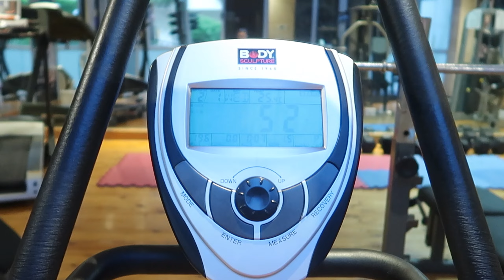BELLA VISTA 4* Хургада. В пик сезона. Что с ним не так? Обзор отеля. Подводный мир отеля.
А вот и наш репортаж с нашего любимого отельчика Белла Виста,  в котором был просто Аншлаг. Про особенности отдыха в это время и будет это видео...